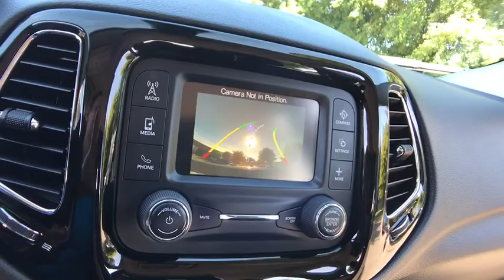2018 Jeep Compass Rochester Hillls, Clarkston, Troy, Waterford, Southfield, MI 51396P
Granite Crystal Metallic Clearcoat Used 2018 Jeep Compass available in Rochester Hills, Michigan at Milosch's Palace CDJ. Servicing the Clarkston, Troy, Waterford, Southfield, MI area.

2018 COMPASS ALTITUDE **4WD**Bluetooth**Back-Up Camera**Excellent Condition - WarrantybrbrThis vehicle also includes USB Port Push Start Radio Wheel Control Heated Mirrors Auto Headlights Keyless Entry Temperature and Compass Alloy Wheels Side Air Bags Traction Control MP3 Power Outlet Fog Lights and Cloth Seats w/Leather Trim Split Rear Folding SeatingbrbrBLUETOOTH *ONE OWNER ALLOY WHEELS **PASSED MILOSCHS EXTENSIVE SAFETY INSPECTION BACKUP CAMERA *ACCIDENT FREE CARFAX REPORT **NON-SMOKER **4X4 **LOW LOW MILES **FACTORY CERTIFIED **JEEP CERTIFIED 4WD Altitude Special Edition Black 4x4 Tailgate Badge Black Day Light Opening Moldings Black Grille w/Black Rings Black Roof Bright Exhaust Tip Gloss Black Compass Badge Gloss Black Fog Lamp Bezels Gloss Black Jeep Badge Gloss Black Lower Rear Fascia Valance Piano Black Interior Accents Quick Order Package 27B Altitude Wheels: 18 x 7.0 Black Aluminum. 2018 Jeep Compass Altitude 9-Speed Automatic 4WD Granite Crystal Metallic Clearcoat Certified. FCA US Certified Pre-Owned Details:brbr  * Warranty Deductible: $100br  * 125 Point Inspectionbr  * Includes First Day Rental Car Rental Allowance and Trip Interruption Benefitsbr  * Powertrain Limited Warranty: 84 Month/100000 Mile (whichever comes first) from original in-service datebr  * Vehicle Historybr  * Roadside Assistancebr  * Limited Warranty: 3 Month/3000 Mile (whichever comes first) after new car warranty expires or from certified purchase datebr  * Transferable WarrantybrbrOdometer is 12788 miles below market average!brbrThe Milosch family has been serving Lake Orion and Oxfords automotive needs since 1967. Come experience the Palace Advantage! We want to give you a fair and competitive price upfront. We would also love to have your trade-in! We will give you a fair market trade value for your vehicle. Want to know what your trade is worth? Use our Kelley Blue Book Instant Cash Offer feature on our website to get a guaranteed value for your vehicle.brbrOur Service Department & Express Lane are open convenient hours during the week and Saturday. We also offer a free service shuttle for local customers a customer lounge with free coffee and popcorn as well as free wireless internet. We also offer a free car wash with every service. Quick Order Package 27B Altitude (Altitude Special Edition Black 4x4 Tailgate Badge Black Day Light Opening Moldings Black Grille w/Black Rings Black Roof Bright Exhaust Tip Gloss Black Compass Badge Gloss Black Fog Lamp Bezels Gloss Black Jeep Badge Gloss Black Lower Rear Fascia Valance Piano Black Interior Accents and Wheels: 18 x 7.0 Black Aluminum) FCA US Certified Pre-Owned Certified 4WD 3.833 Axle Ratio 4-Wheel Disc Brakes 6 Speakers ABS brakes Air Conditioning AM/FM radio Anti-whiplash front head restraints Brake assist Bumpers: body-color Compass Delay-off headlights Driver door bin Driver vanity mirror Dual front impact airbags Dual front side impact airbags Electronic Stability Control Four wheel independent suspension Front anti-roll bar Front Bucket Seats Front Center Armrest w/Storage Front fog lights Front reading lights Fully automatic headlights Heated door mirrors Illuminated entry Knee airbag Low tire pressure warning Occupant sensing airbag Outside temperature display Overhead airbag Overhead console Panic alarm ParkView Rear Back-Up Camera Passenger door bin Passenger vanity mirror Power door mirrors Power steering Power windows Premium Cloth/Vinyl Bucket Seats Radio: Uconnect 3 w/5 Display Rear anti-roll bar Rear seat center armrest Rear window defroster Rear window wiper Remote keyless entry Roof rack: rails only Speed control Split folding rear seat Spoiler Steering wheel mounted audio controls Tachometer Telescoping steering wheel Tilt steering wheel Traction control Trip computer and Variably intermittent wipers.